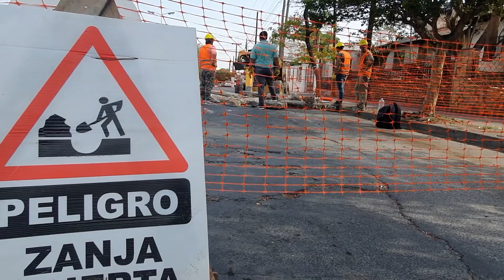Reparación de calzada en Ibazeta al 700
Tras la ruptura de una losa, la municipalidad inició los trabajos pertinentes para detectar la causa que originó el hundimiento del pavimento en el lugar. La avenida Ibazeta se encuentra restringida en dicha cuadra (sentido norte-sur) para la circulación vehicular, por tiempo indeterminado.